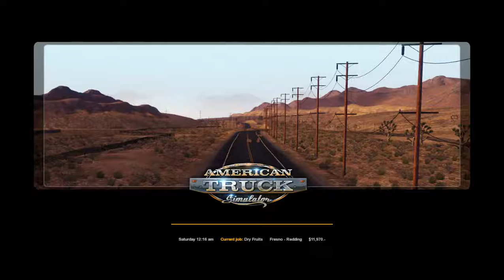ATS - Dealing With A Major Detour (Finale)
Glad to be done with this load of Dried Fruits to Redding.  That detour cost me big money!